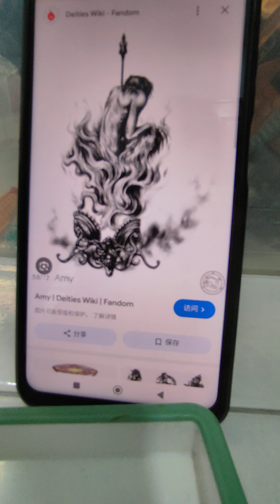Cavejack Ars Goetia EP58 Amy